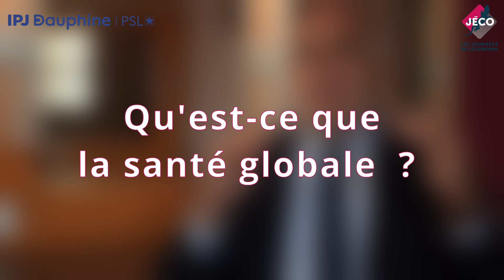Interview de Georges Képénékian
Vidéo des étudiants en journalisme de l'IPJ Dauphine lors des Jéco 2021